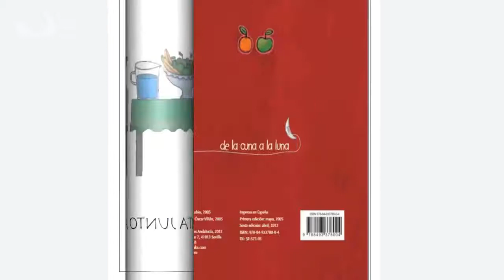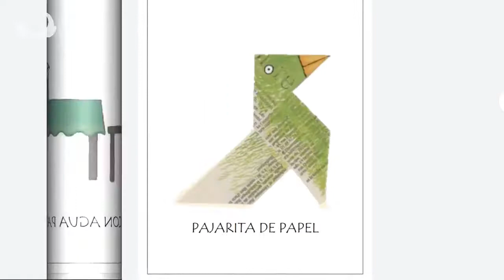Sesión de Bebeteca: Pajarita de papel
Iniciamos una nueva sesión de la Bebeteca del Cecut.
En esta ocasión su instructora, Laura Meraz, nos presenta la canción de bienvenida para los más pequeños de la casa, seguido de la lectura Pajarita de papel de Antonio Rubio y Óscar Villán

¡Bienvenidos!